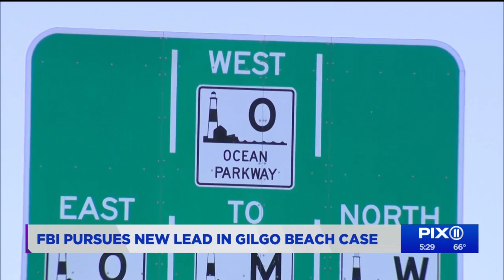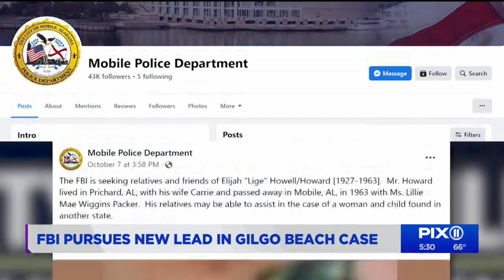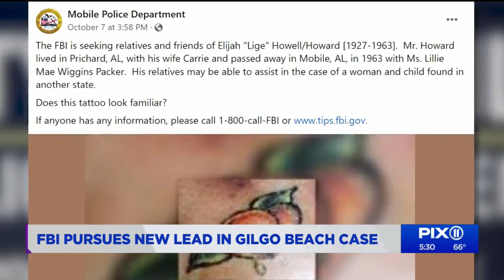FBI investigating a lead in mom, toddler Gilgo serial killer case on LI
The FBI on Monday was pursuing a lead in Mobile, Alabama, hoping to find the identities of Jane Doe #3 and her toddler daughter, two of at least 10 victims in the Long Island Serial Killer case.